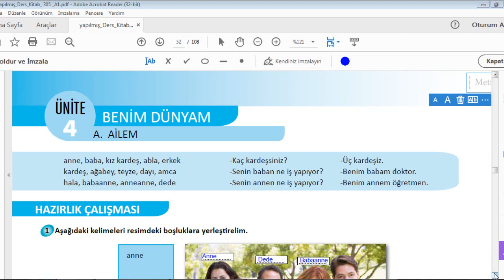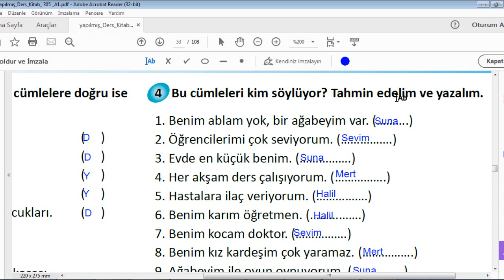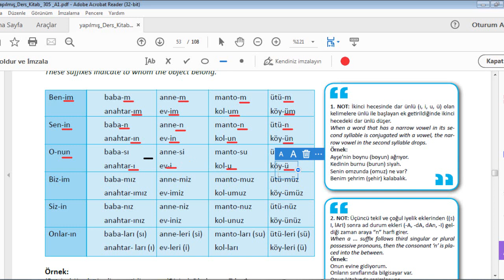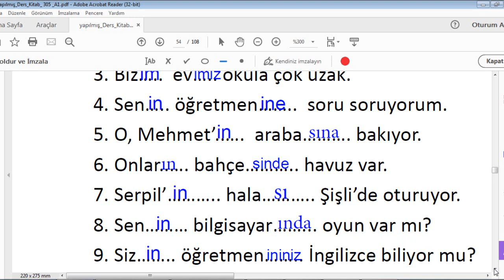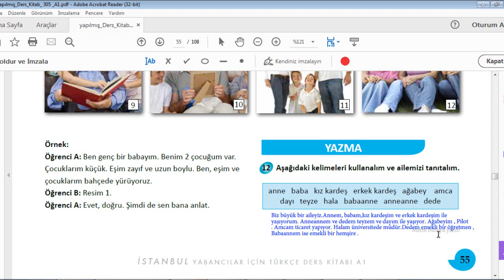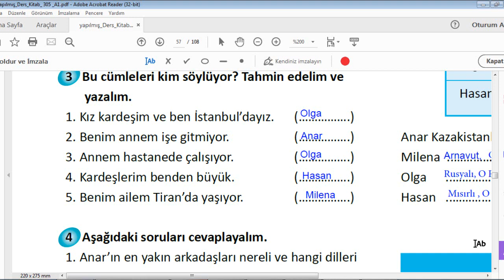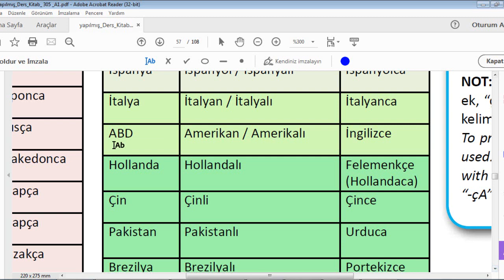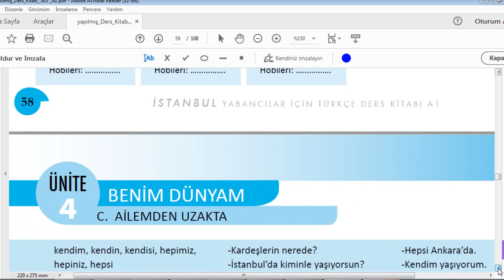آموزش ترکی استانبولی با شبنم - کتاب استانبول- یونیت 4 بخش 1- آزمون تومر